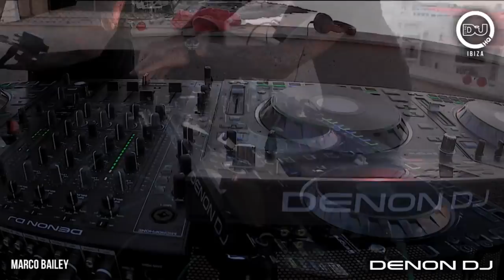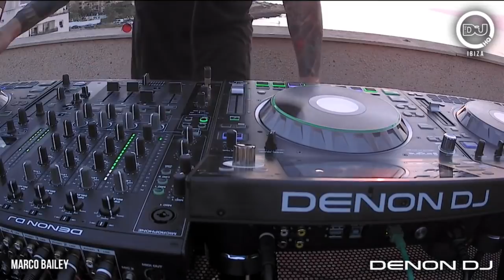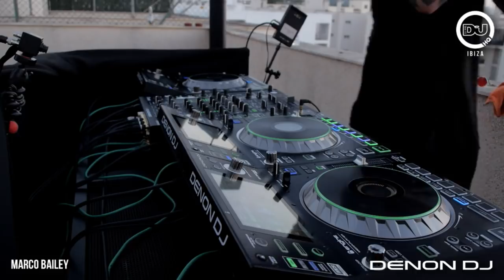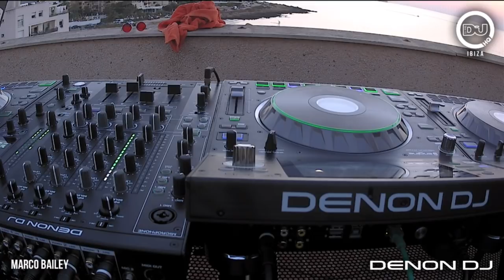Marco Bailey Live From DJMagHQ Ibiza